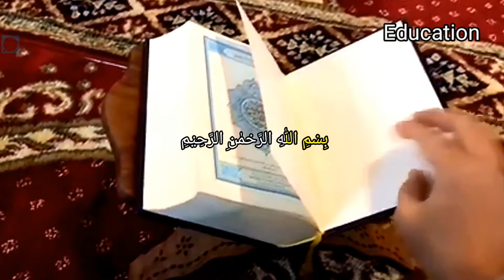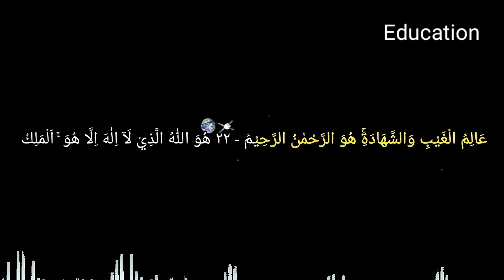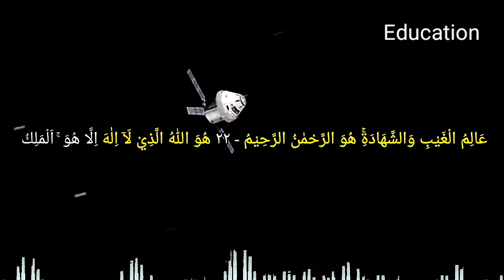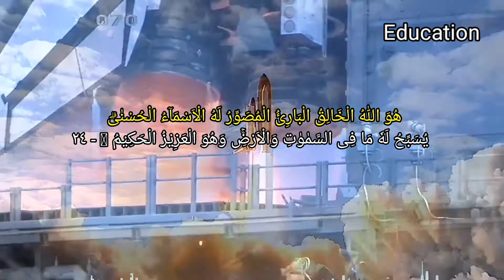Surah Al-Hasyr, Beberapa Al-Asma'ul Husna Yang Disandarkan Pada Sifat-sifat Allah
QS. Al-Hasyr: 22-24
"Aku berlindung kepada Allah dari godaan syaithan yang terkutuk".
_22). Dialah Allah, tidak ada Tuhan selain Dia. Mengetahui yang gaib dan yang nyata, Dialah Yang Maha Pengasih, Maha Penyayang.
up_23). Dialah Allah, tidak ada Tuhan selain Dia. Maharaja Yang Mahasuci, Yang Mahasejahtera, Yang Menjaga Keamanan, Pemeliharaan Keselamatan, Yang Mahaperkasa, Yang Mahakuasa, Yang Memiliki segala Keagungan. Mahasuci Allah dari apa yang mereka persekutuan.
_24). Dialah Allah Yang Menciptakan, Yang Mengadakan, Yang Membentuk Rupa, Dia memiliki nama-nama yang indah. Apa yang di langit dan di bumi bertasbih kepada-Nya. Dan Dialah Yang Mahaperkasa, Mahabijaksana.
"Benarlah (apa yang difirmankan) Allah Yang Maha Agung“ ~ MustafaArha